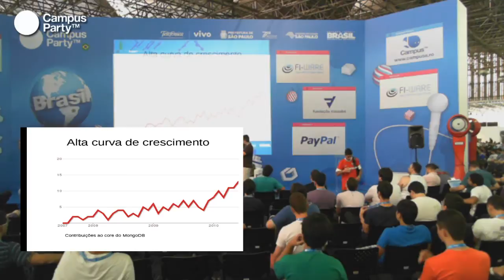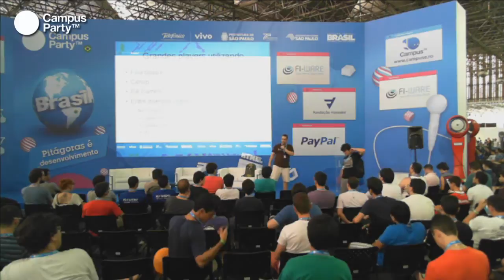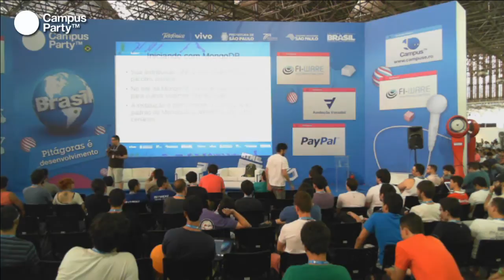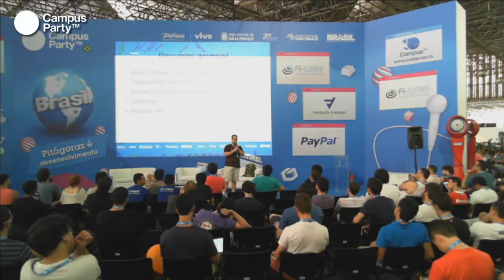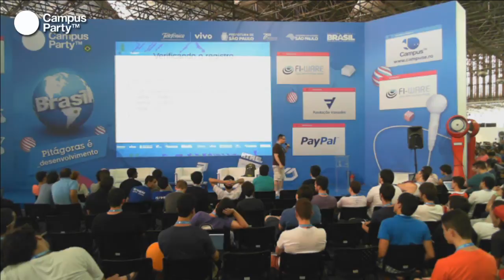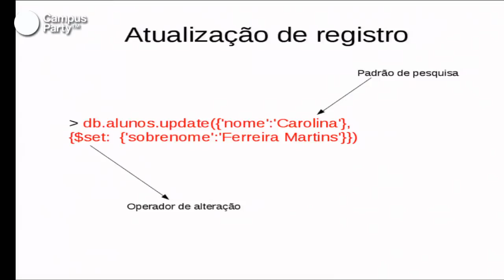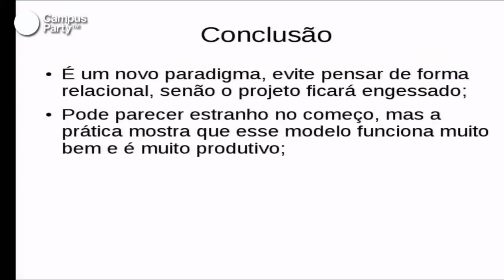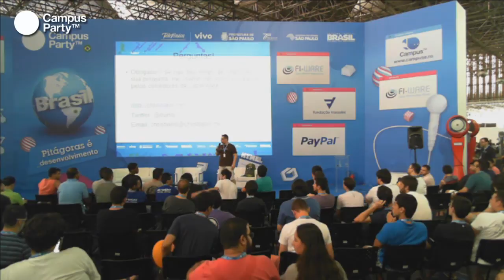CPBR7 - MongoDB - Tudo que você precisa saber